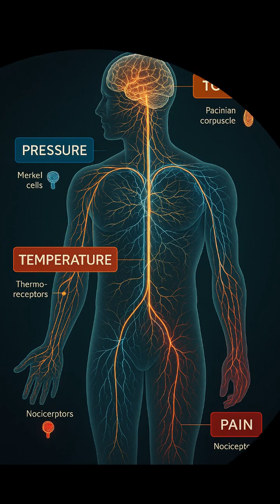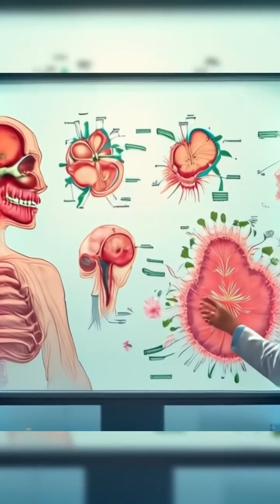You Were Taught Wrong! Humans Have More Than 5 Senses!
For centuries, the idea of five human senses has been taught, but modern neuroscience shows this model is incomplete. This video explores what lies beyond the 5 senses, illustrating how many senses do humans have and how they process information like temperature and pain. It provides a visual representation of every human sense, detailing the complex anatomy and neurology of our internal sensory pathways.

00:00 Humans don’t have 5 senses
00:10 The myth of the five senses
00:35 Hidden senses you use daily
00:55 Could humans have 30+ senses?
01:55 Why scientists disagree
02:20 What this means for perception